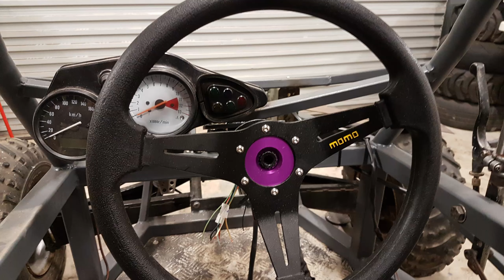Edge Sidewinder Buggy Build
The build started off with a rusty frame found on Gumtree, which was then paired with a first gen Suzuki SV650S to create an Edge Sidewinder off road buggy. While weighing only 300kg, the 72 hp engine makes this thing fly.